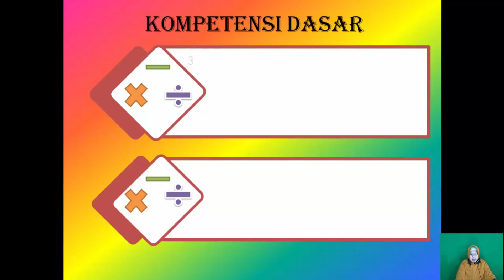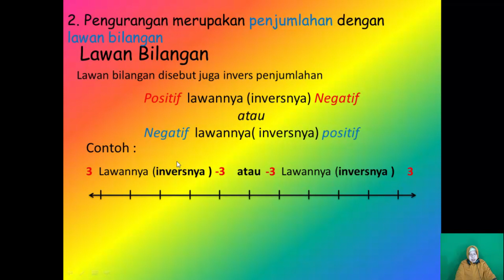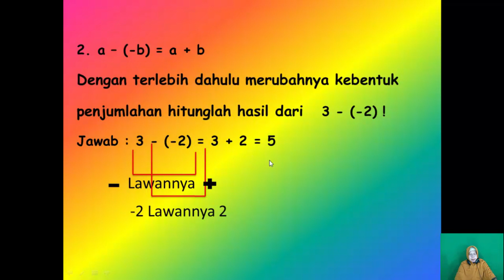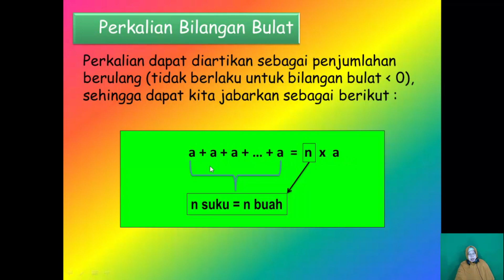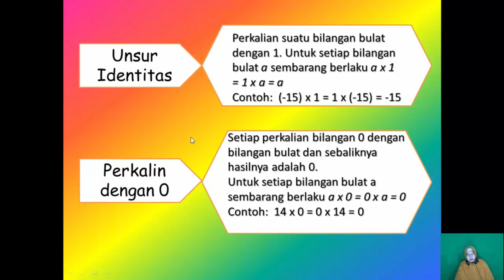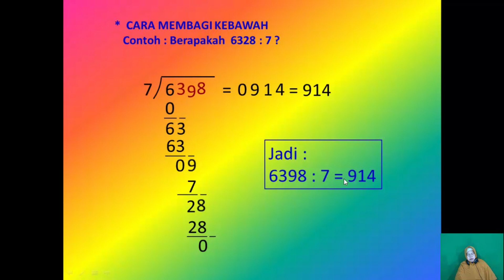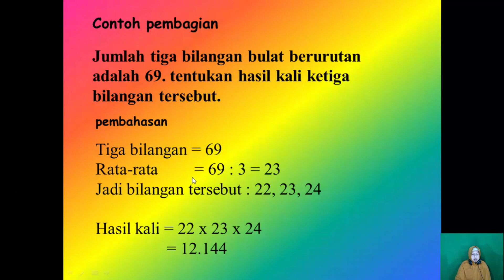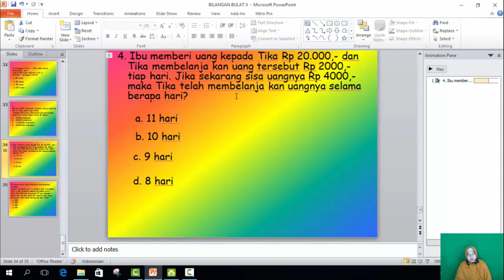Pembelajaran Matematika Kelas VII || SMP Negeri 1 Bukitkemuning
Guru : Wihayati, S.Pd.